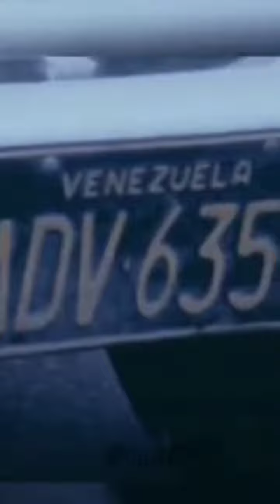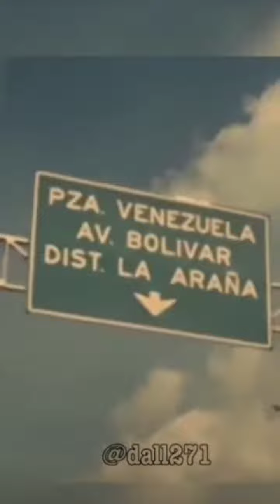😳En los 70´ Venezuela era el país mas rico y prospero de latinoamerica y ¿Ahora? el peor 😳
chile
swapnat aale mazya shankar chile datta
morocco vs chile
chile chile
stevie ray vaughan voodoo chile
chile rellenos
brazil vs chile
bole chile go bhalobashi go
voodoo chile
chile jal ki rani hai
chile vs qatar
santiago chile
shak chile
a aba lota chile song
qatar vs chile
besan ke chile
chile vs marruecos
suji ke chile
chile verde
tnt sports chile